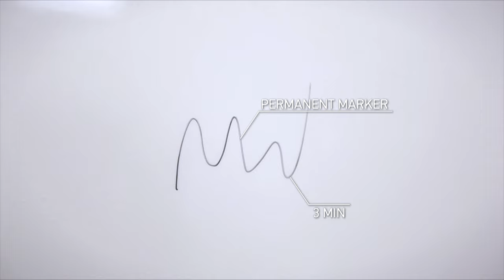HEXIS – Protect your paint – BODYFENCE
The BodyFence protective film is a highly transparent film developed to protect the vehicle's paint without altering its appearance.The BodyFence range has been developed by HEXIS R&D based on cutting-edge technology and will protect your vehicle against external aggressions: Scratches, Chippings, Abrasion, UV rays. In addition, the film facilitates cleaning by preventing dirt from adhering to the paint. It will keep your vehicle …… Forever Young ! Thanks to its anti-shock, self-healing and self cleaning properties, the BodyFence protective film offers perfect protection.